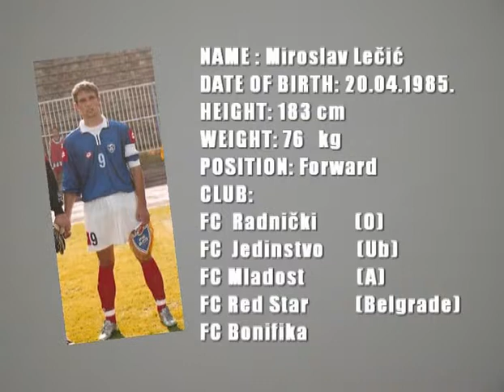Lecic Miroslav mix2 part 2